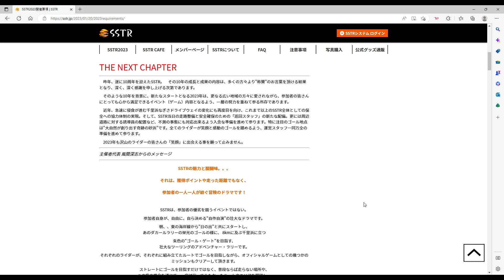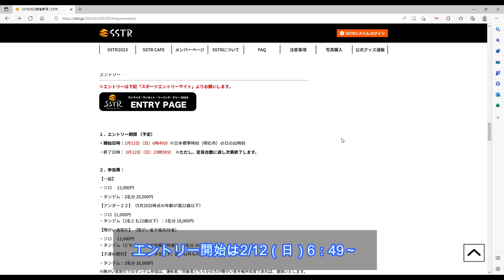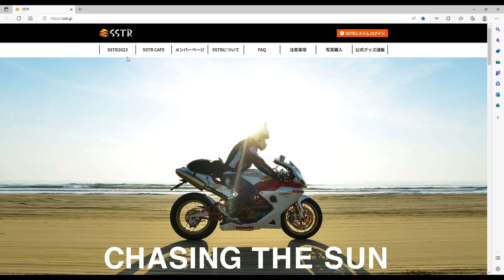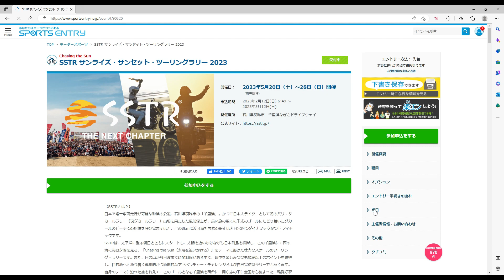【SSTR2023】はじめてで参加できるのか？！（申し込み編）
はじめてSSTRに参加申し込み